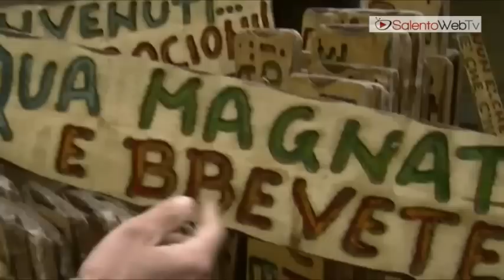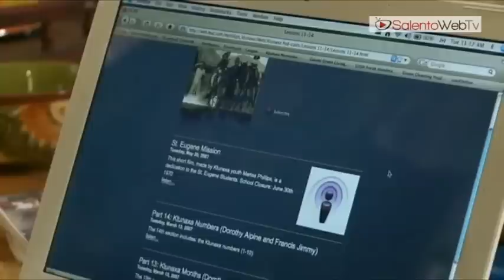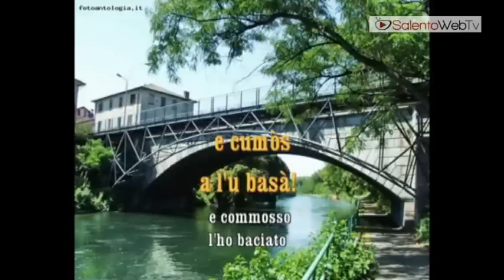Sarà il Web a salvare i dialetti del mondo. Se solo le Istituzioni lo capissero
Secondo la rivista National Geographic ogni 14 giorni muore  una lingua nel mondo. Il Web è l'unico modo per salvarle e dovrebbero essere soprattutto le Istituzioni locali a rendersene conto e quindi a muoversi in tal senso.